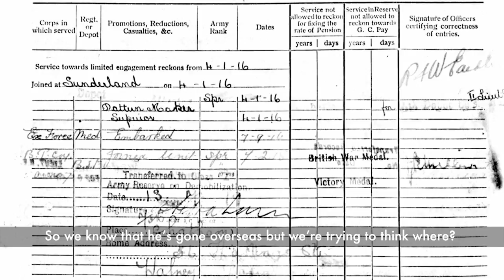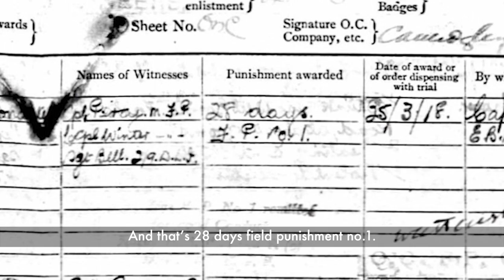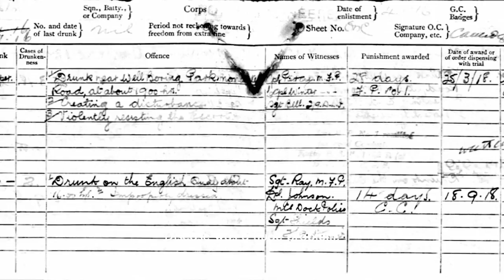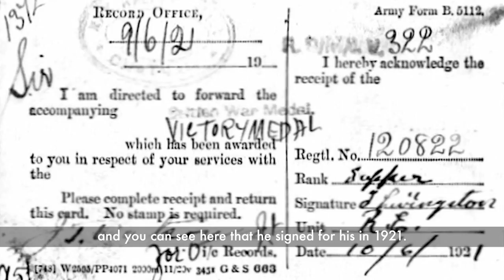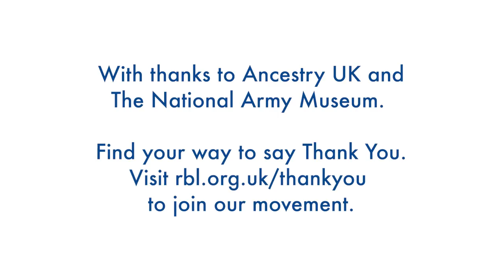ThankYou100: My WWI Ancestry | Jay James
Learning more about the emotional and physical burden war had on your ancestors can be an incredibly moving experience. In this instalment of our ThankYou100: My WWI Ancestry mini-series with Royal British Legion, performer and radio presenter Jay James learns about his ancestor’s voluntary service in WWI, and what it cost him to serve his country.